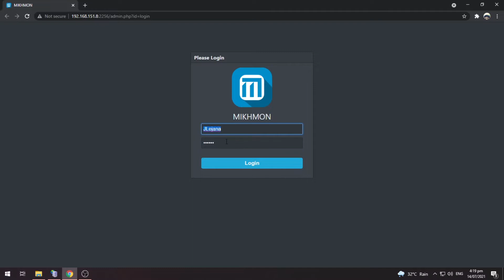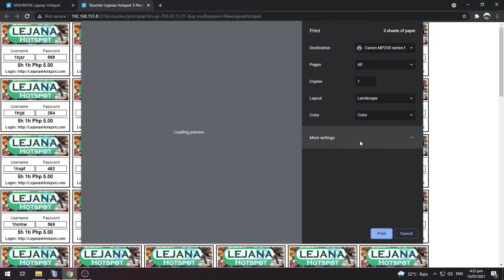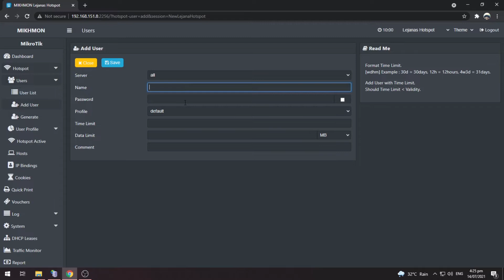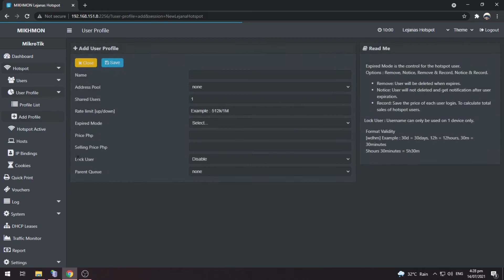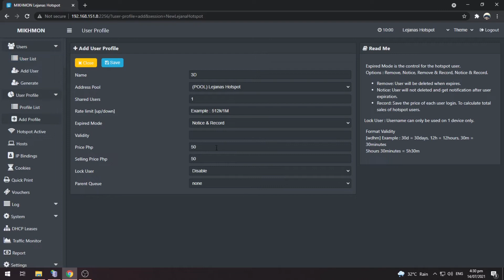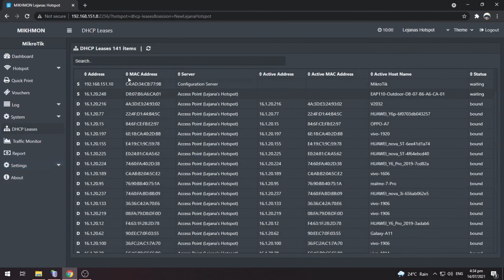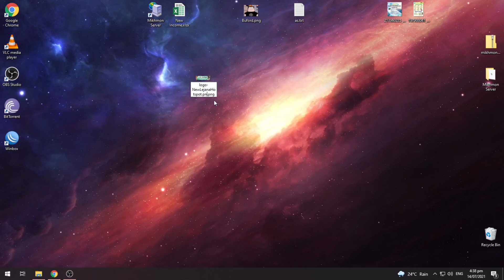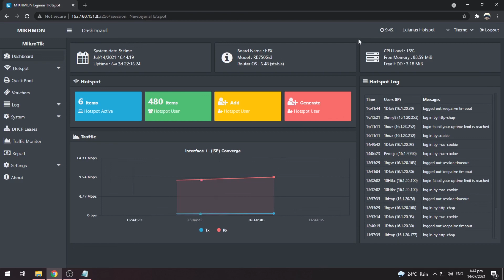Mikrotik Tutorial 02.2 [Tagalog] : How to use MIKHMON? and Design your Voucher (2021)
Eexplain ko sa inyo kung papaano gamitin si mikhmon ng tama. Mikhmon ay isang hotspot manager na ginagawa ni laksa19 ng indonesia. napaka  user friendly nitong hotspot manager na kahit bata kayang intindihin. ginawa ko parin itong video para sa mga taong tinatamad eexplore itong mikhmon at isa na ako doon. Sana na explain ko ng maayos kung papaano gamitin itong mihkmon.

TIME STAMP:
0:00 Intro
0:59 How to Use Mikhmon?
14:31 Design your own voucher